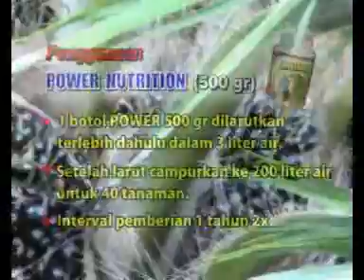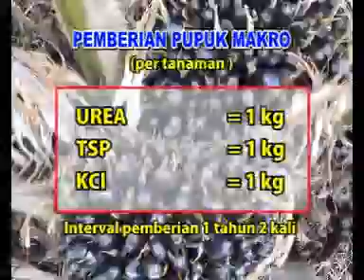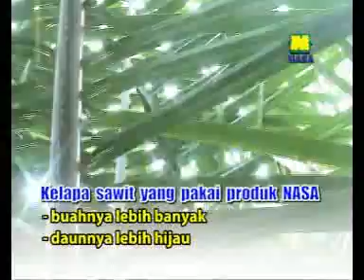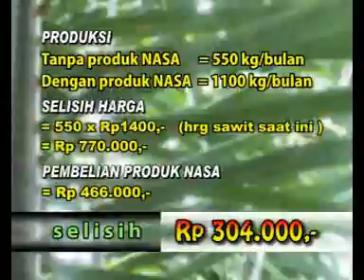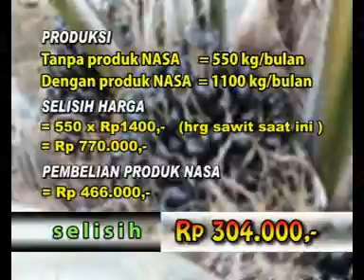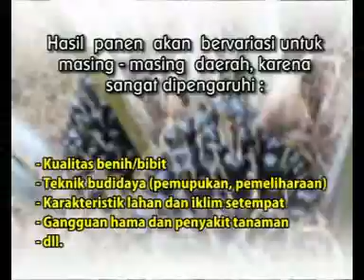TRIK PANEN SAWIT MELIMPAH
MODAL JADI MEMBER PT.NATURAL NUSANTARA

● Punya Smart Phone
● Aktif di Face Book, BBM, WA, Line dsb
● Punya Nomor Rekening (bonusan dari PT.NATURAL NUSANTARA langsung ditransfer ke rekening Masing2)
● Ramah dan Mudah Akrab pada Calon Konsumen
● Yang paling penting kita harus KAYA MENTAL dan BUTA akan PUTUS ASA..
Mudaaah khaaan...???
Tak perlu Kios...
Tak perlu meninggalkan pekerjaan utama..
Tapi gajinya WOOW bangett..
Minat...???
INBOX -TELP - SMS
XL 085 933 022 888
MENTARI 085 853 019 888 WA
AS 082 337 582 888
LIKE DI